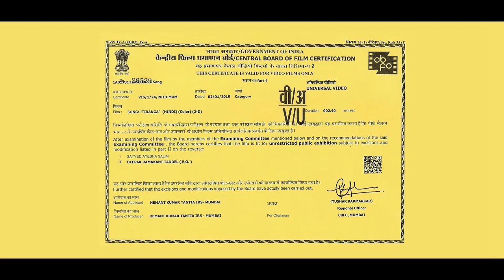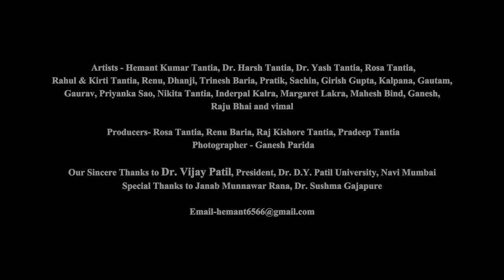Tiranga - A Patriotic Song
Tiranga, a patriotic song is dedicated to the nation. In this song a special tribute has been given to our Tricolor flag and Indian defence forces. Happy Independence  Day. Jai Hind !